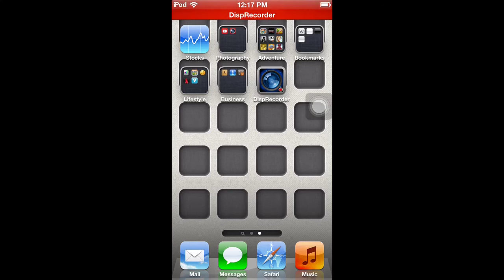Please, how do we get minecraft pe free!!!